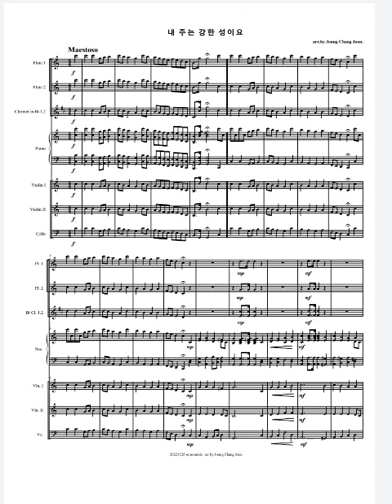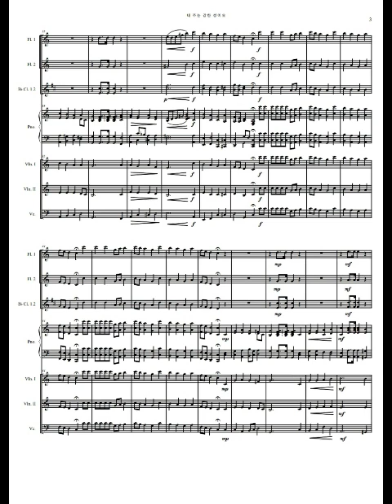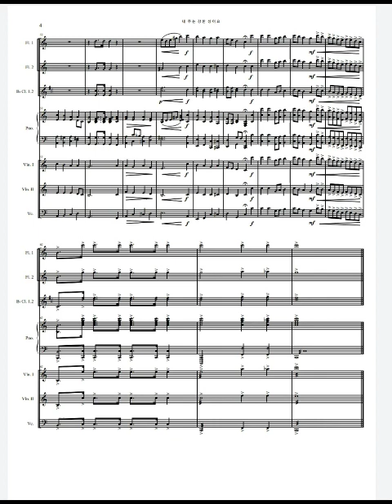내 주는 강한 성이요 🎶 오케스트라 앙상블 연주를 위한 편곡 풀룻 클라리넷 피아노 바이올린 첼로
"내 주는 강한 성이요"

오케스트라 앙상블 공연을 위한
효과적이고 쉬운 편곡~!

편곡 정창준

편성
풀룻 1.2
클라리넷 1.2
피아노
바이올린 1.2
첼로